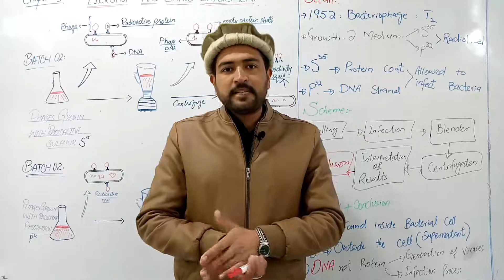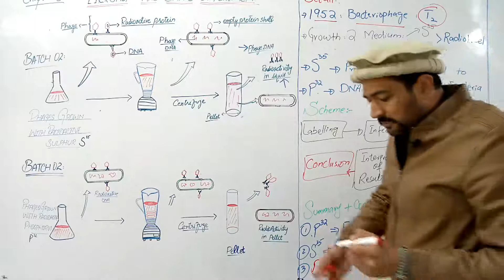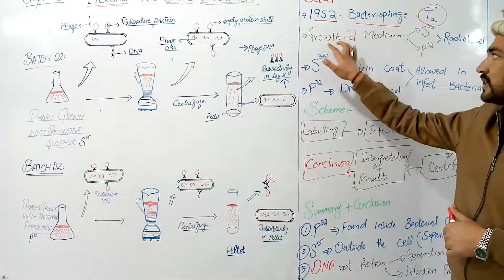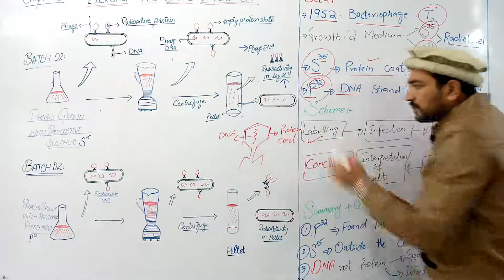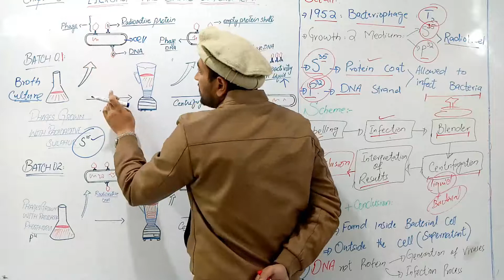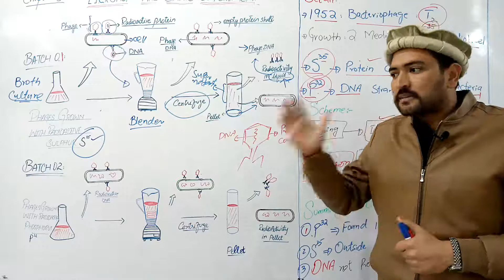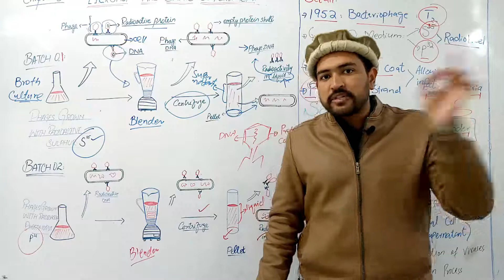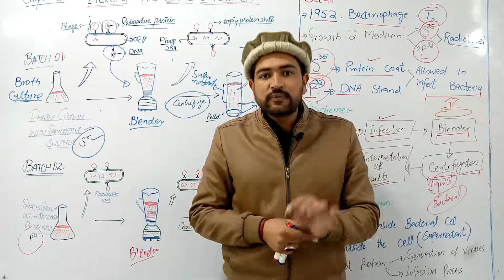Hershey and Chase Experiment | Lecture 19 | Chapter 23 | Biology | 2nd Year | Sir Mazahir